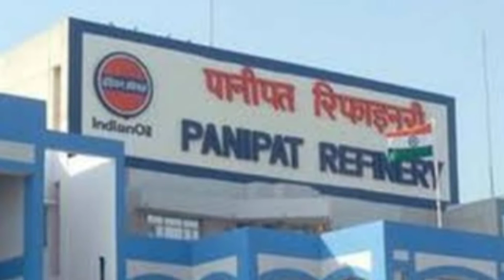Infrafacts #131 4000 MWh Battery Storage Plant , Telangana Mega Food Parks ,FedEx+Delhivery ,IOC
Daily infranews
Daily development update
Infrastructure news
India infrastructure news
India development news
India infrastructure updates

Time Stamps :-

00:00 Indian Oil Corporation Green Hydrogen Plant
00:43 Uttar Pradesh Additional 9GW Electricity Generation
00:58 4000 MWH Battery Storage Plant
01:21 Sonalika 200 Crore Rupees Investment For Harvester Manufacturing
01:38 Telangana 10000 Acres Food Processing Park
02:15 FedEx Express Invested 100 Million Dollars In Delhivery

Copyright  disclaimer under section 107 of the copyright act 1976, allowance is made for " fair use " for copyright for purpose such as criticism, comment and news reporting, teaching , scholarships and research. fair use is a use permitted by copyright statute that might otherwise be infringing .